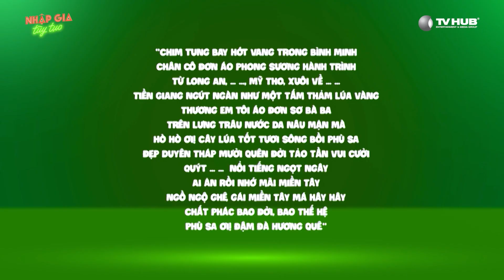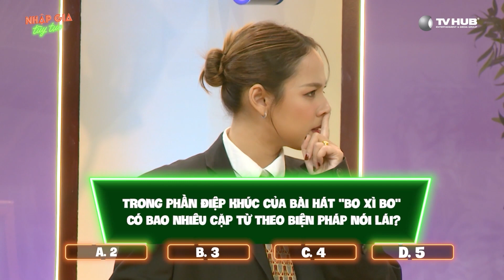Nhập Gia Tùy Tục | Mùa 3 | Micka Chu vừa quay lại đã hơn thua với người mới JorDan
Micka Chu vừa quay lại đã hơn thua với người mới JorDan | NGTT3

Các kênh thuộc TV HUB Entertainment & Media Group:
HÀNH LÝ TÌNH YÊU là Chương trình hẹn hò giải trí"nói thẳng yêu thật" thông qua những tật xấu - góc khuất của mỗi người tham gia, tạo nên nhiều tình tiết hài hước.
Đăng ký tham gia tại đây
NHẬP GIA TÙY TỤC là nơi những màn tranh luận “xoắn lưỡi”, những chủ đề về sự khác biệt văn hóa, giao thoa giữa thế hệ cũ & mới, những câu chuyện được trải lòng với nhiều cung bậc cảm xúc. Các thành viên trong “Gia Đình Văn Hóa” này đến từ những đất nước khác nhau nói Tiếng Việt rất sành sõi cùng những vị khách mời nổi tiếng của Việt Nam!